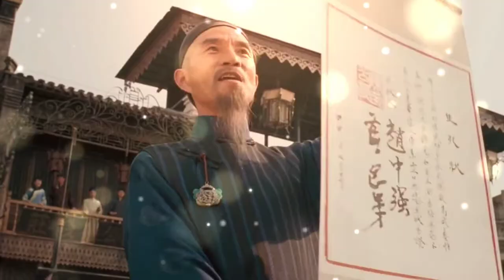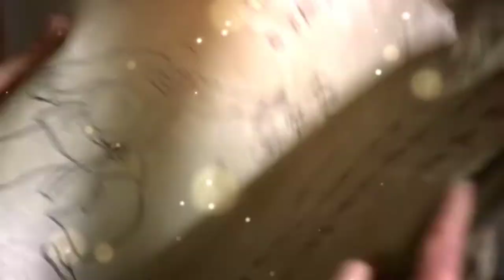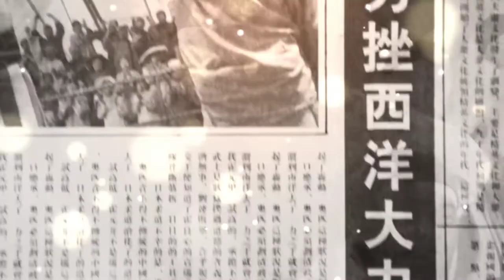Fearless Movie Self-important Boxer Doesn't Know That This Tiny Man Is A Kungfu Prodigy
Presumptuous Boxer Doesn't have a clue about this Little Man is a Kungfu Genius (2006) Film Explained English voice over. The plot of this film "Courageous" is about a kid named "Huo," who needs to learn Martial Arts," as his dad does. His dad prohibits him from learning "Combative techniques." His dad battles against an enormous number of adversaries, nine of whom are fit for overcoming him. Afterward, his dad confronted a contender and lost since he trusts that assuming he wins, the warrior's life will be jeopardized. He surrenders his triumph, and afterward the wrongdoing of the warrior challenges "Huo" to a battle. "Huo" was learning "Combative techniques" from a companion also. Afterward, the scene after years is shown, in which "Huo's" father kicks the bucket. He was a notable warrior at that point. He battled and crushed an enormous number of contenders. He later understands that his dad acknowledges his loss since he would rather not hurt anybody. He additionally understands this subsequent to crushing and killing a contender.

Film Name: Fearless (2006)

Afterward, his family was finished. In miserable minutes he heads off to some place and sits on a boat, trusting that the boat will take him some place and he will reside there however he loses trust throughout everyday life. He shows some boldness and somebody saves him and takes him to their clan. A visually impaired woman named "Moon" takes care of him. She trusts he'll be fine one day. He (Jet Li) recuperates and chooses to get back to his town, where he desires to meet his folks. Yet again he chooses to battle. He gets cash from a companion and goes to the circuit. He battles his adversary, and a man named "Mr. Mita" harms his tea. "Huo" was all the while battling, yet he understands his mistake and returns his punch to his rival, who comprehends and proclaims him a victor. "Huo's" soul is uncovered toward the end before "Moon's" home, and despite the fact that she is visually impaired, "Moon" can feel him. She becomes cheerful, and the film comes to a nearby. Brave is one of the most outstanding Chinese 2006 combative techniques films coordinated by Ronny Yu.

Credit(s):
Pictures and film Source: Edko Films Picture
Chief: Ronny Yu and Jet Li
Screenplay or embraced from Huo Yuanjia